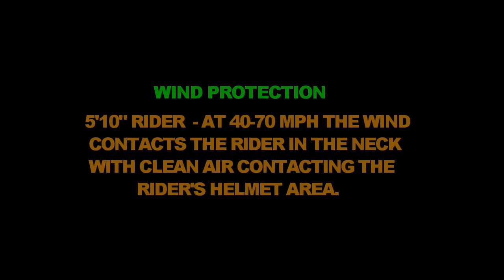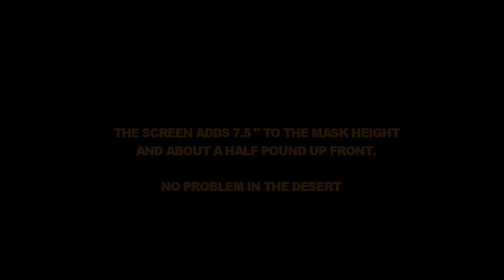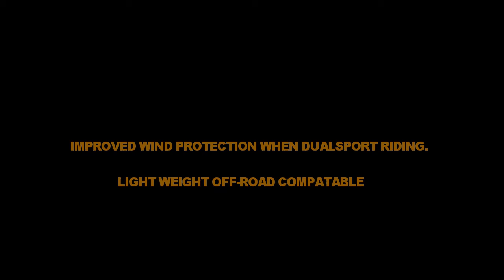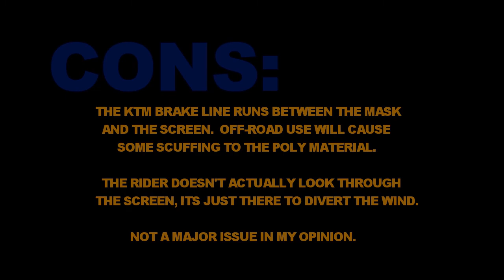Baja Worx Screen Test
Baja Worx Windscreen Test.  Shot with a GoPro Hero 4 Black, edited with GoPro Studio.